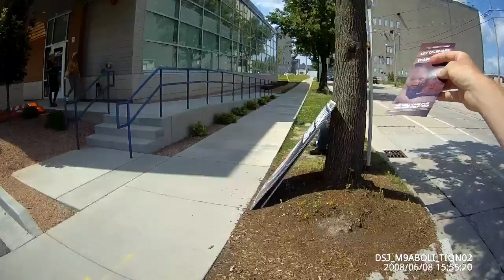Wisconsin State Fair: "Dont you dare tell a woman what she can and cannot do"